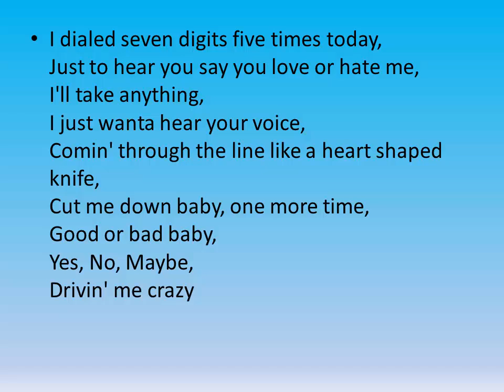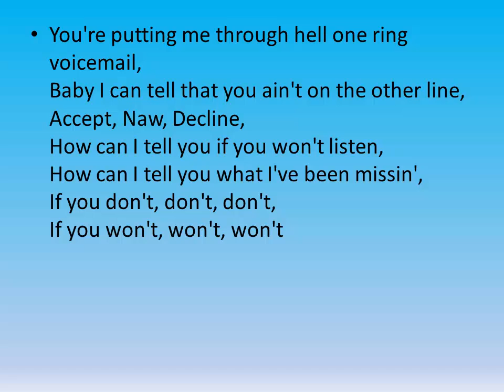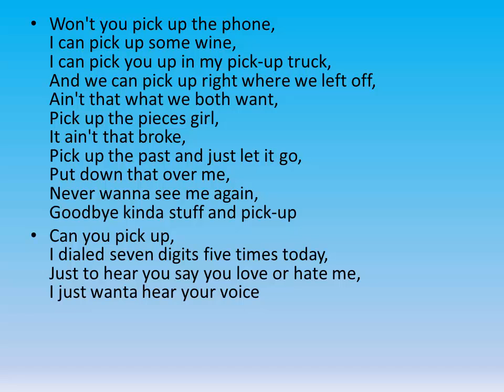Dierks Bentley - Pick Up Official Lyricks Video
I dialed seven digits five times today,
Just to hear you say you love or hate me,
I'll take anything,
I just wanta hear your voice,
Comin' through the line like a heart shaped knife,
Cut me down baby, one more time,
Good or bad baby,
Yes, No, Maybe,
Drivin' me crazy

Won't you pick up the phone,
I can pick up some wine,
I can pick you up in my pick-up truck,
And we can pick up right where we left off,
Ain't that what we both want,
Pick up the pieces girl,
It ain't that broke,
Pick up the past and just let it go,
Put down that over me,
Never wanna see me again,
Goodbye kinda stuff and pick-up

You're putting me through hell one ring voicemail,
Baby I can tell that you ain't on the other line,
Accept, Naw, Decline,
How can I tell you if you won't listen,
How can I tell you what I've been missin',
If you don't, don't, don't,
If you won't, won't, won't,

Oh, pick-up,
Put down the mistakes we made,
And the words we didn't mean to say